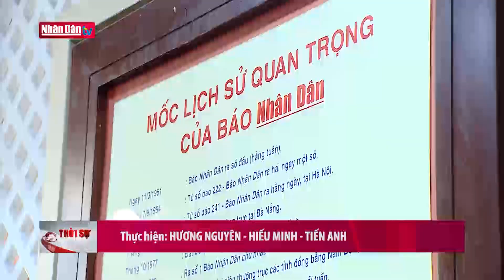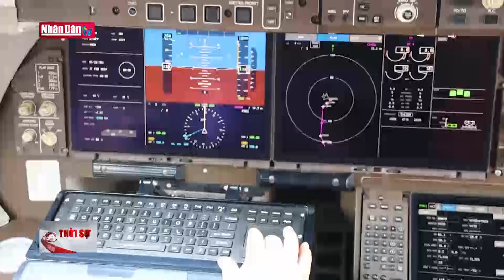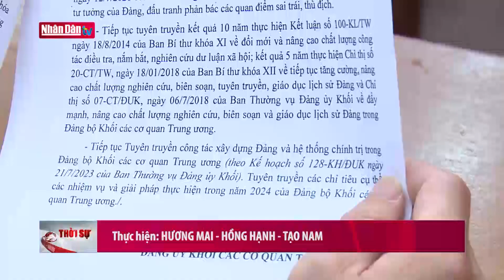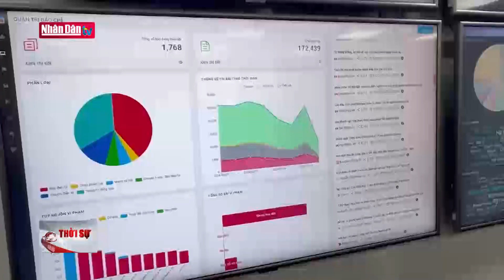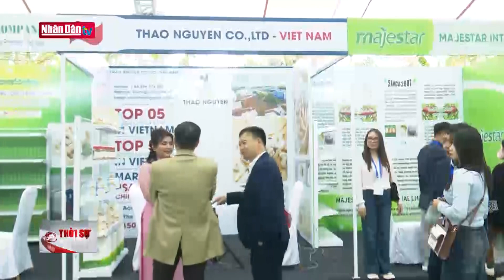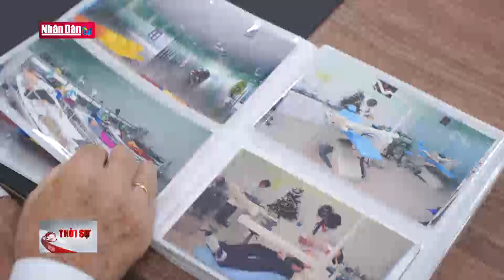Tin tức Thời sự mới nhất | Bản tin 22h ngày 27-2-2024